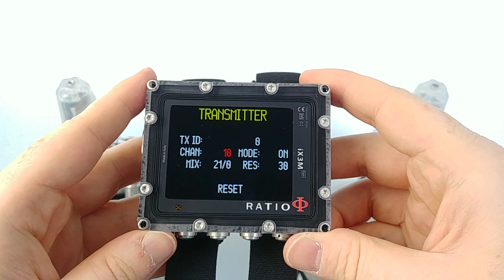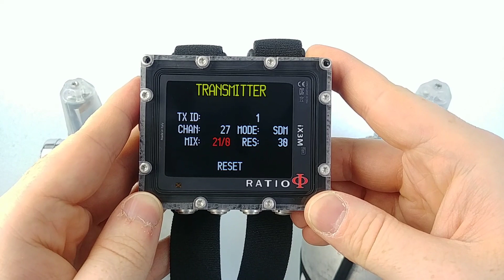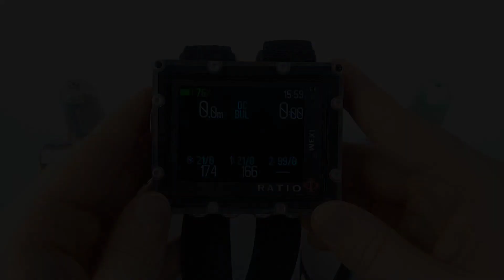How to pair two Side Mount Wireless Transmitters with iX3M - Ratio Computers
A SideMount dedicated mode to unleash all the possibilities of the Multi Wireless Transmitter with iX3M.
In order to pair two Wireless Transmitter at the same time, you need to change the CHAN (TX) ID of both Wireless Transmitters. Here how to change the CHAN (TX) ID of the Ratio Wireless Transmitter

SideMount Mode: Tank Auto-Switch. Start breathing from one of the two Side Mount tanks: iX3M will automatically change the transmitter shown on the RBT/ BAR(PSI) screen.

SideMount Total RBT: iX3M calculates the RBT (Remaining bottom time) taking into consideration the Side Mount tanks containing the same gas.

After the first pairing, the dive computer and the Wireless Transmitter will connect automatically.